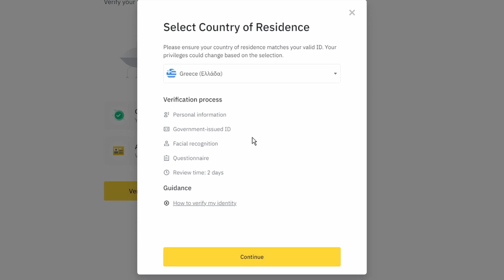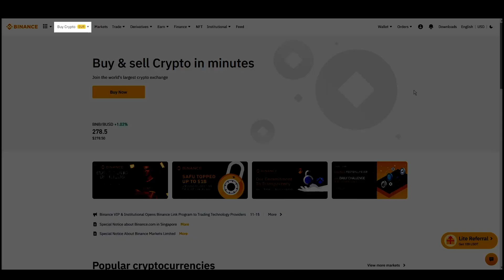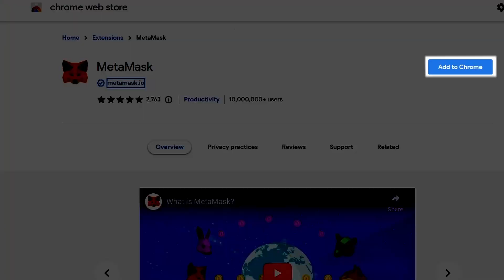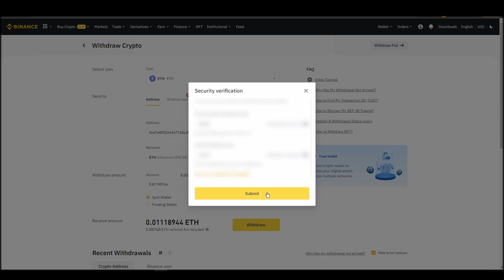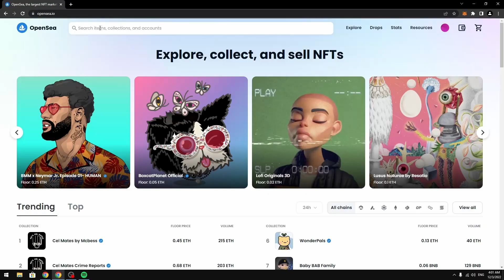How and Where To Buy KIWAMI Genesis NFTs - Detailed Guide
Want to know how and where to buy KIWAMI Genesis NFTs? It's the most crucial part of getting your first KIWAMI Genesis NFT.
Choosing the right exchange, wallet, and marketplace to buy a KIWAMI Genesis NFT is crucial and can possibly save you a lot of time and money if done right.

Want us to tell you our favorite way of buying KIWAMI Genesis? Well, let's dive right in.

TIMELINE
0:00 What you will need to do
0:33 Turn Cash into ETH
1:49 Move your ETH to a Wallet
3:52 Connect wallet to a marketplace
4:22 How to buy KIWAMI Genesis NFTs

Step one, buying some Ethereum with cash. I see a lot of beginners make mistakes in this phase. Maybe they'll choose an exchange without doing any research and end up paying high fees or even being unable to use the exchange because it's not supported in their country. Since you will need a good amount of ETH to buy KIWAMI Genesis, it might be a good

full control. This is a mandatory step to buy a KIWAMI Genesis NFT.

Step three, connecting your crypto wallet to an NFT marketplace. The last crucial step before actually buying your favorite KIWAMI Genesis NFT is to connect your wallet to an NFT marketplace which in this case

Step four, buying KIWAMI Genesis NFTs. This is the final step, where you will actually purchase the KIWAMI Genesis NFT that you want and safely store in your Metamask wallet.